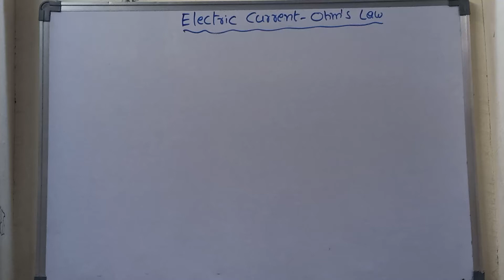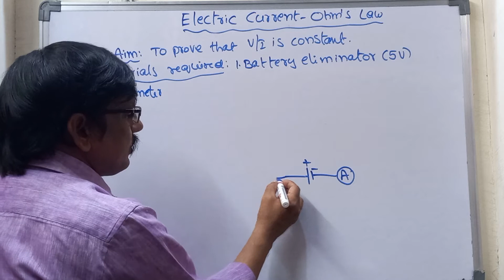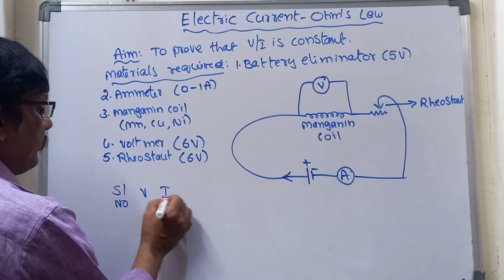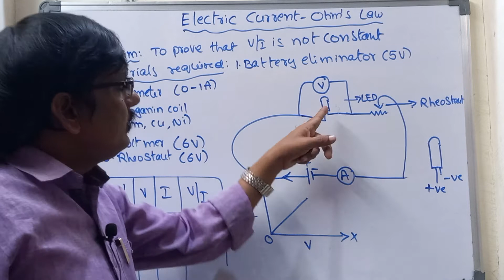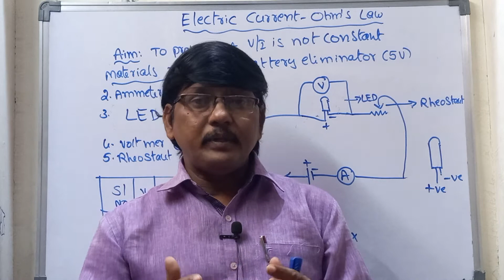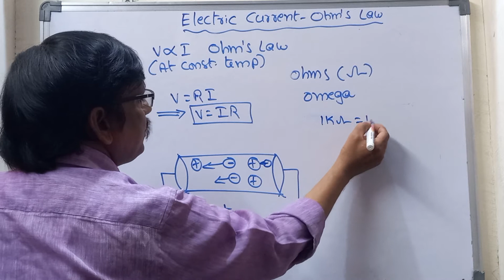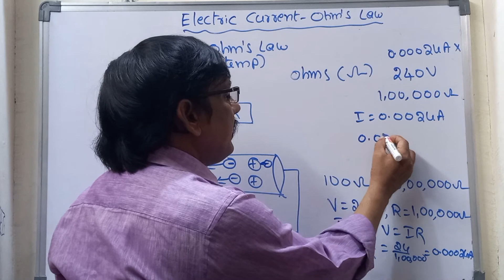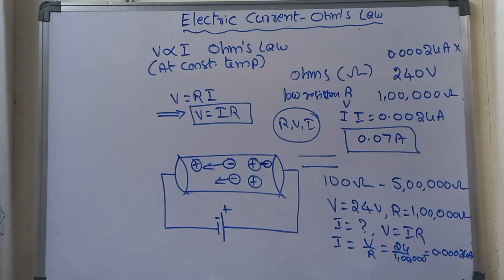Ohms Law - The Complete information with easy explanation.||Physics Concepts by Ali Sir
Ohms Law definition
Ohms Law circuit
Arrangement of components in circuit.
Electric shock effects.